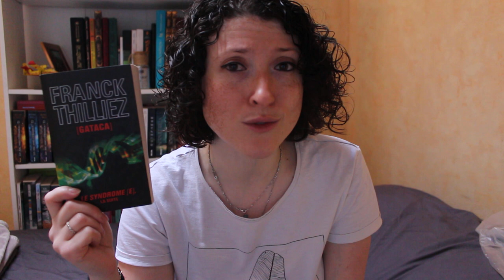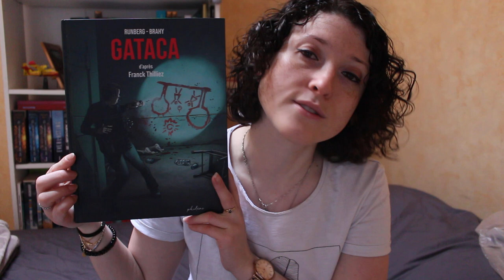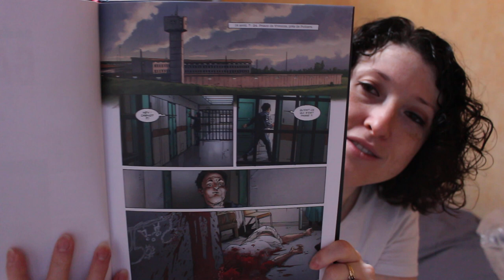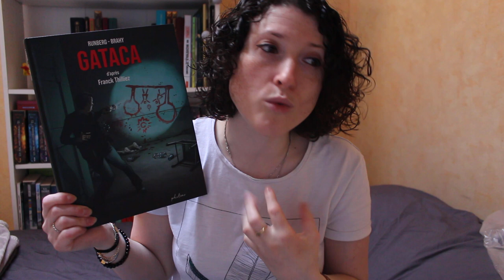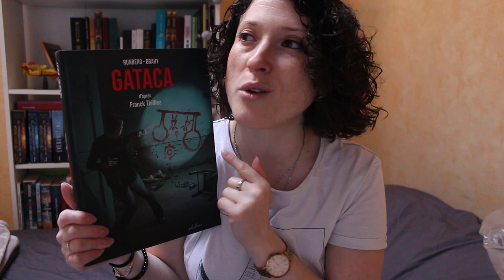Du livre à la BD : GATACA de Franck Thilliez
Aujourd'hui, on se retrouve pour un nouveau genre de vidéos.

Et vous, vous avez lu GATACA?